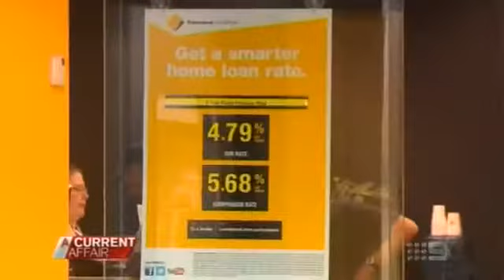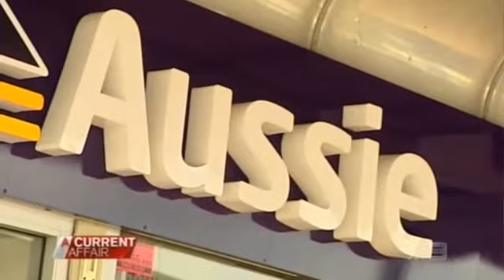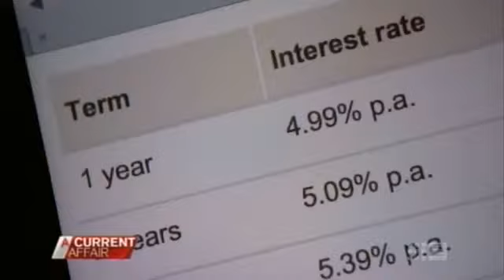Experts' Interest Rates Advice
January 20, 2014: Australia's interest rates won't stay at historic lows forever. On A Current Affair we bring mortgage owners the experts' advice on how to prepare for the inevitable rate rise.